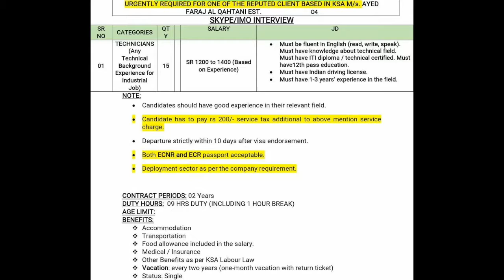Technician Job in Saudi Arabia